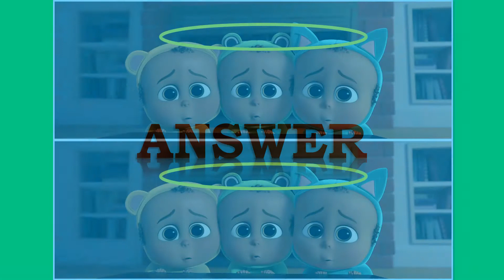The Boss Baby Puzzle | Spot The Difference Part 1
The Boss Baby Special.

There's a difference in both the pictures side by side. Find Out.
One of the best "mind & focus" game. Try out! If you get all the answers within the given time (20 seconds), then you have a very powerful eyesight!

These types of games increase your brain power, concentration & focus. They train your brain. So go ahead and try to get 10/10. Enjoy!

About: Brainy Dude is a YouTube channel where you can find videos all about brain games, IQ tests, etc and some useful information too!!